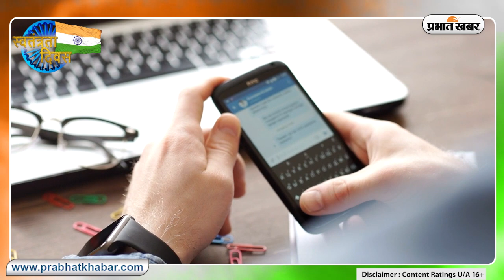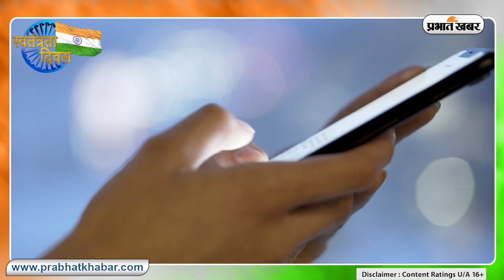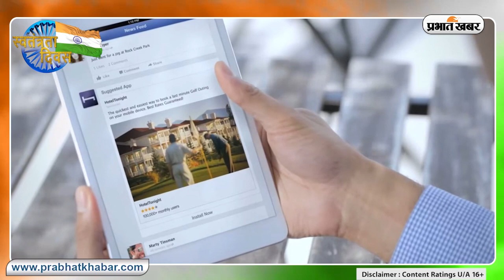Independence Day 2021: India में Mobile Internet Speed कई SAARC देशों से काफी कम | Prabhat Khabar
हम आजादी का जश्न मना रहे हैं... इस जश्न के जरिए हम याद करेंगे भारत की बढ़ती ताकत का... हम आपको बताएंगे कि भारत ने टेलीकॉम सेक्टर में क्रांतिकारी परिवर्तन तो किया, लेकिन, नेटवर्क के मामले में हमारा दुख है कि कम नहीं होता... नमस्कार मैं हूं रितु सुमन और आप देख रहे हैं प्रभात खबर...